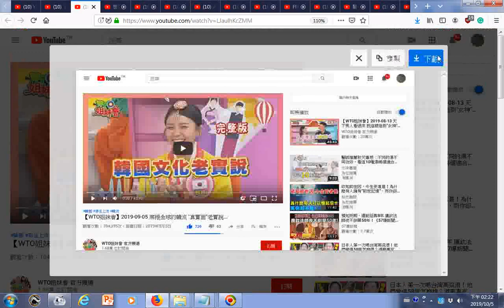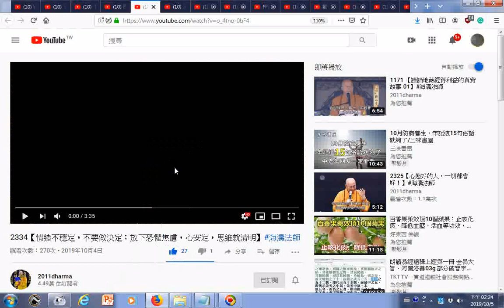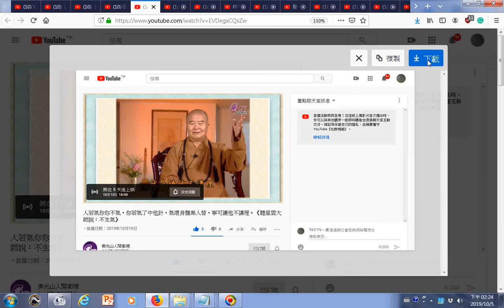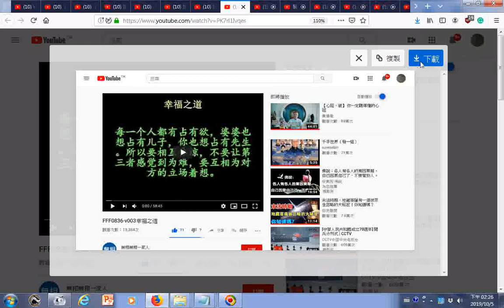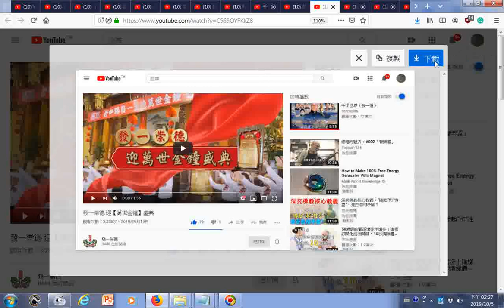20191005瀏覽影片目錄含 10 2334【情緒不穩定，不要做決定；放下恐懼焦慮，心安定，思維就清明】海濤法師 YouTube 【WTO姐妹會】2019 09 05 席捲全球的韓流 '